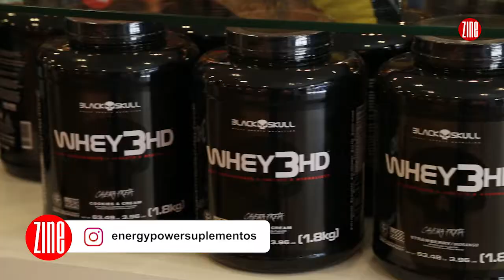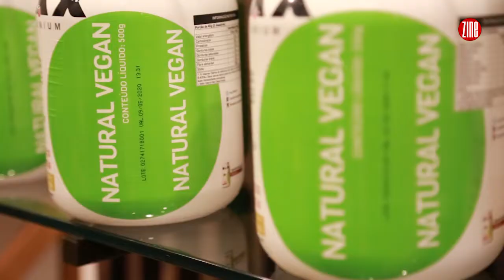Inauguração da Energy Power | TV ZINE #879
NOVA LOJA Energy Power COM produtos a GRANEL! 💥😍

Agora, a terceira unidade da marca oferece, além da suplementação super completa, alimentos naturais a granel, os sem glútem, lactose e os veganos. Confira abaixo! ;) 📍 Unidades:

📣 Quer saber mais sobre a Energy Power?

• Rua São João, 236 -Centro
• Rua São João, 354 - Centro